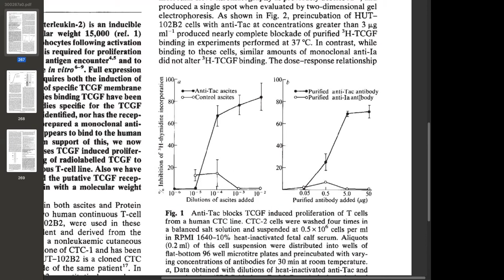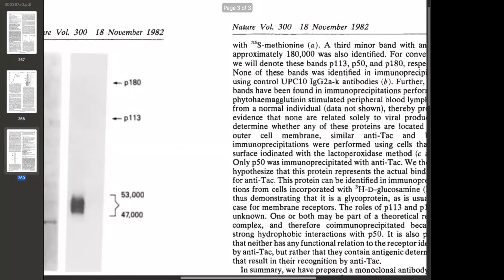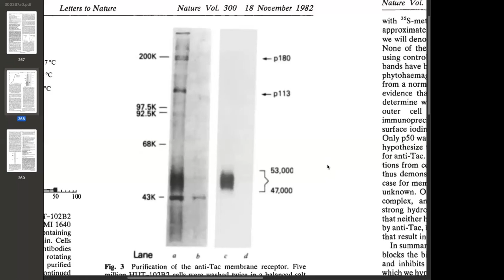Recognizing the Receptor for Human T-Cell Growth Factor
Kendall discusses a paper from 1982, entitled - A monoclonal antibody that appears to recognize the receptor for human T-cell growth factor; partial characterization of the receptor.